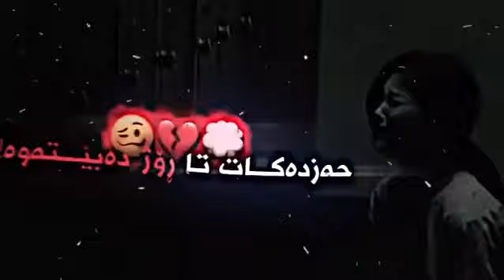NeU edit bo story🥴💔💭Xoshtren gorani farsi Ashqana